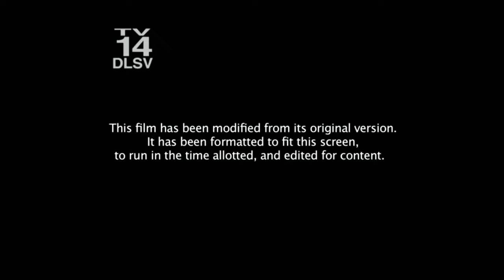20th Century Fox (2007) #2 (Slightly Lag)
From Hitman (2007) on FXM.

Not a variant but the last note ends slightly lag.

Released In France by Digital Factory / EurpoaCorp | Released Worldwide by 20th Century Fox